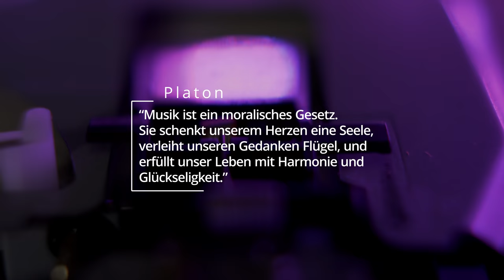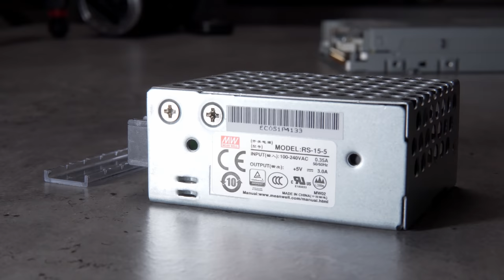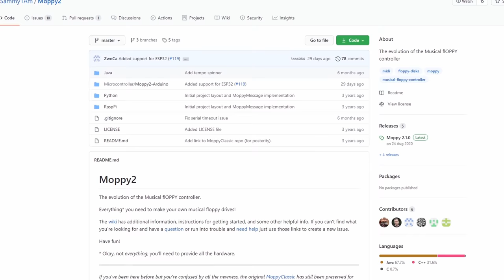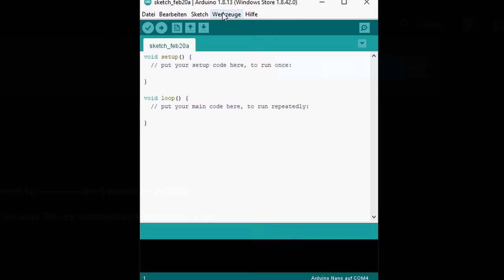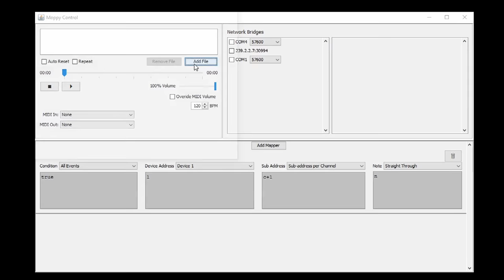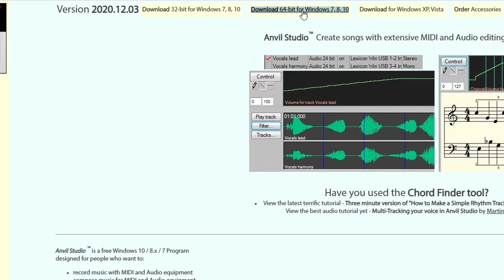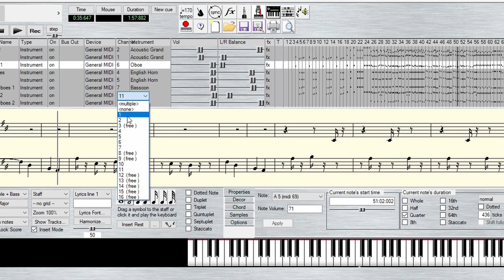Musik mit Diskettenlaufwerken | Conrad TechnikHelden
Die Jungs von TechMichFETT hauchen alten Diskettenlaufwerken neues Leben ein. Ein Arduino UNO macht dieses musikalische Upcycling möglich!